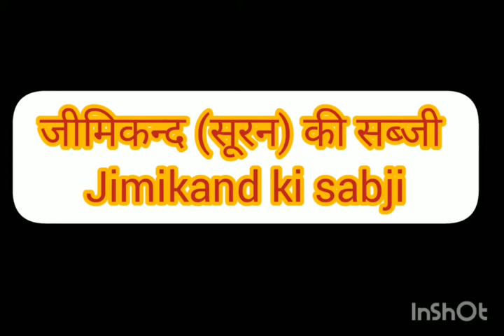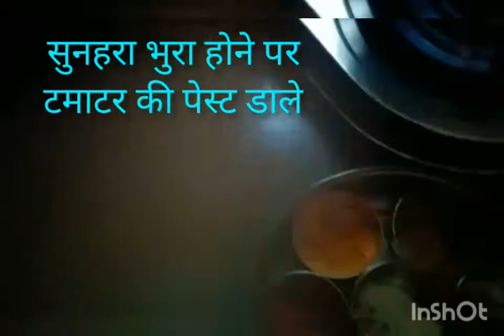suran ki sabji, jimikand ki sabji सूरन की सब्जी, जीमीकन्द की सब्जी suran with greay recipe